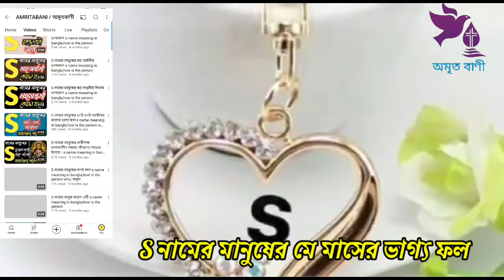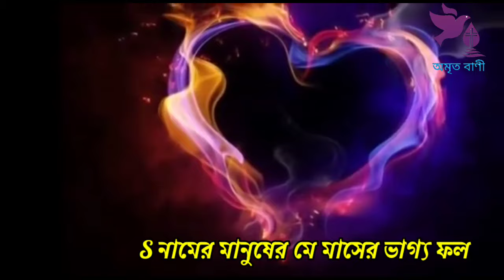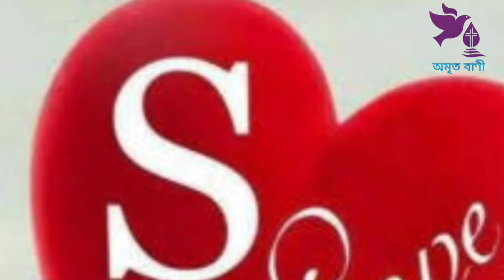S নামের মানুষের মে মাসে বিশেষ ঘটনা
নামের শুরুতে s, s দিয়ে শুরু নামের মানুষরা কেমন হয়, s | স | শ অক্ষর দিয়ে শুরু নামের লোকের স্বভাব চরিত্র, s দিয়ে শুরু নামের মানুষরা কেমন হন, s দিয়ে শুরু নামের মানুষরা কেমন হন, s নামের মেয়েরা কেমন হয়, s নামের রাশি কি, s দিয়ে শুরু নামের মানুষরা কেমন হয়, s দিয়ে নাম, s দিয়ে যাদের নাম, নাম দিয়ে ভাগ্য গণনা, নামের প্রথম অক্ষর দিয়ে মানুষ চিনুন, নামের প্রথম অক্ষর দিয়ে ভবিষ্যৎ জানার উপায়, s name meaning in bangla, S নামের মানুষ, S Name Person Personality